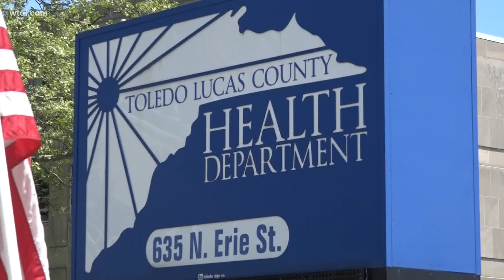Breaking down what the state-issued mask mandate means for Wood and Lucas Counties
The week of July 13 began with a mask ordinance for Toledo and ended with a county-wide mask mandate.